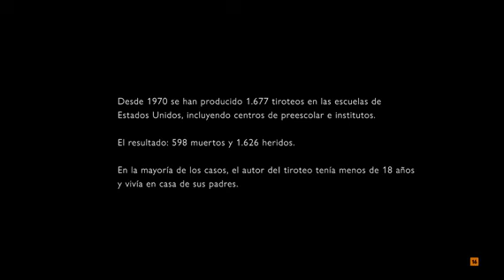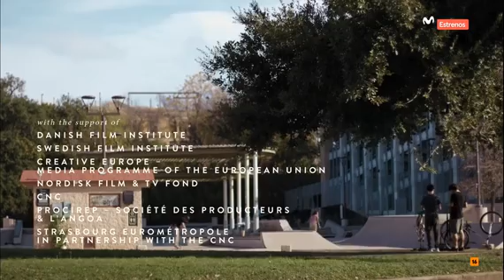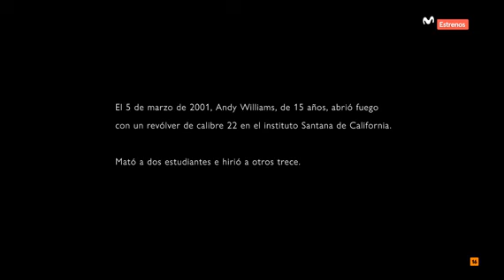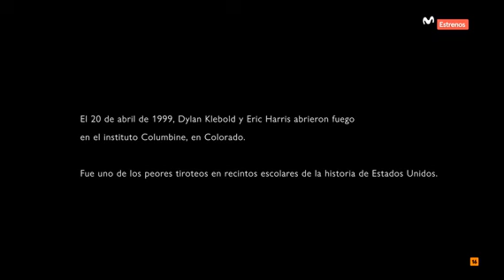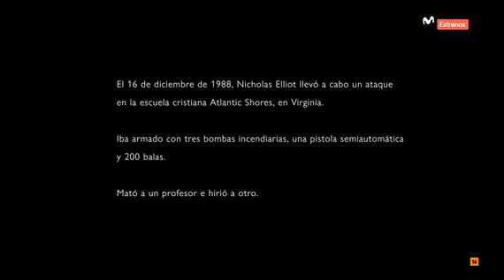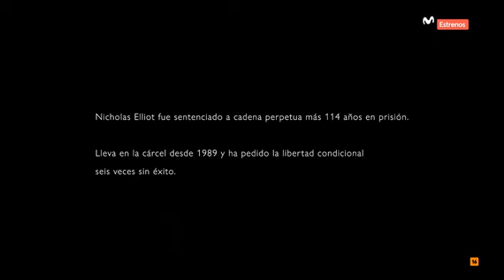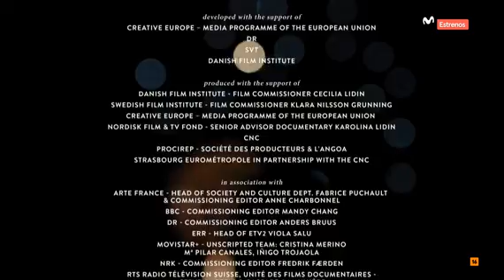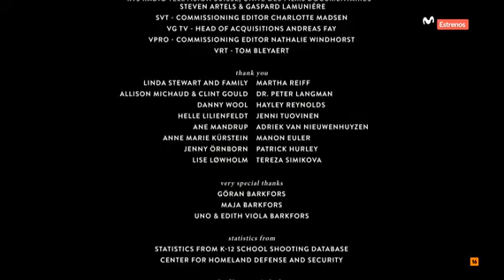Documental Criando A Un Asesino En Masa